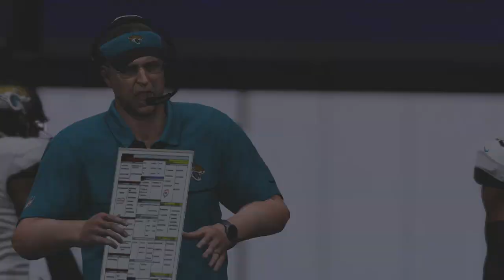Madden 19 - Week 1 - Jacksonville Jaguars At New York Giants 2018